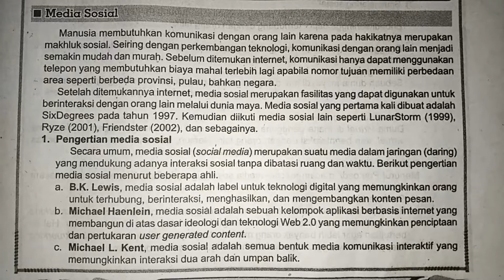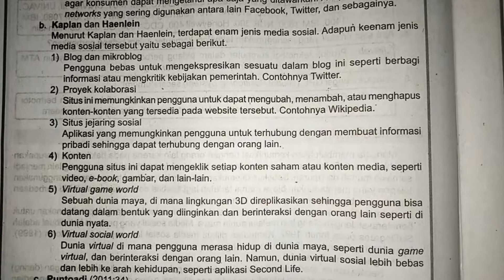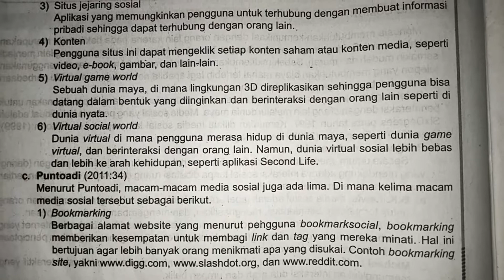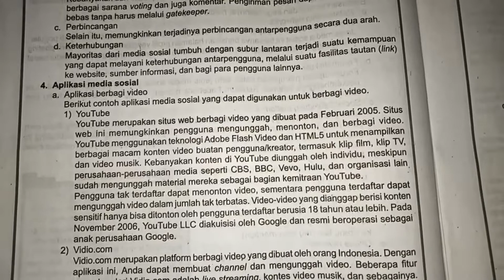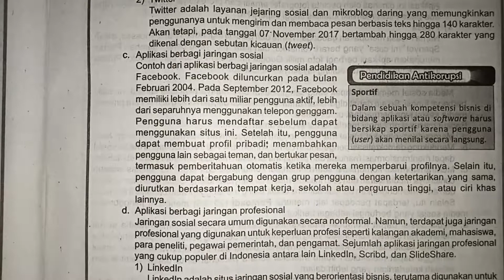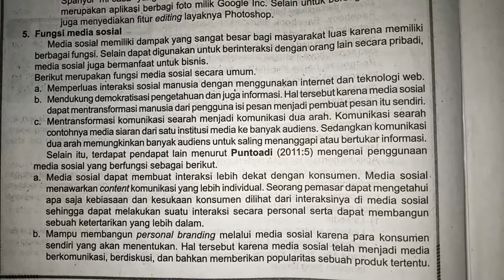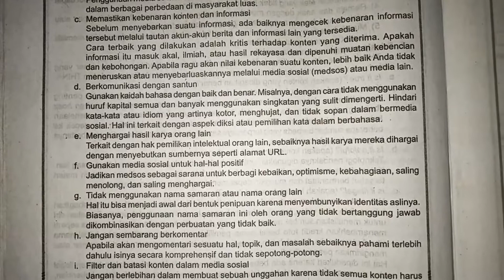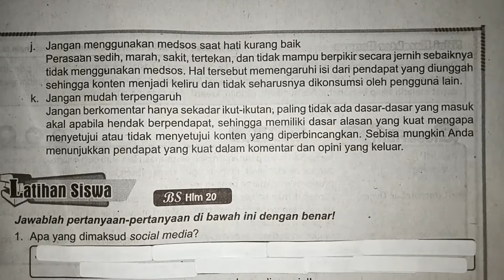Daring Informatika Media Sosial